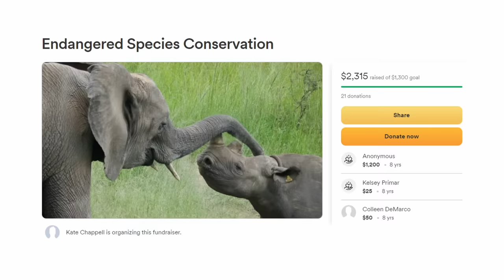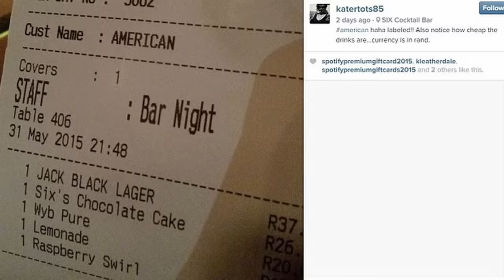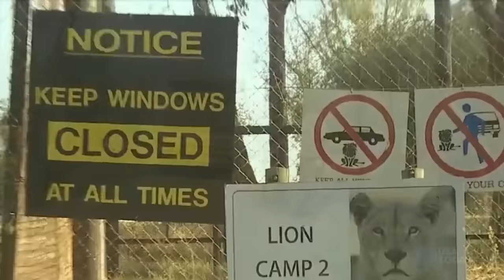This Tourist Was Fatally Mauled By A Lion Inside Her Car!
Katherine Chappell was an award winning editor for Hollywood films when she was attacked and fatally mauled by a lion while inside her car!